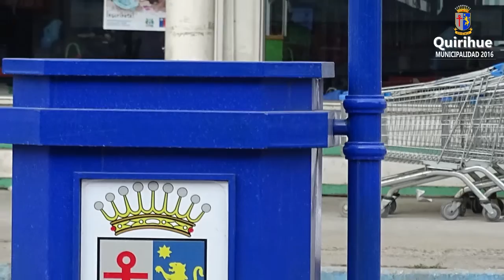Cta. Pública Quirihue - Gestión 2015